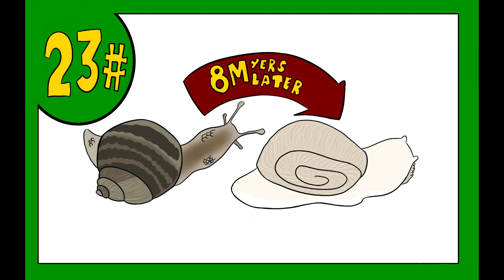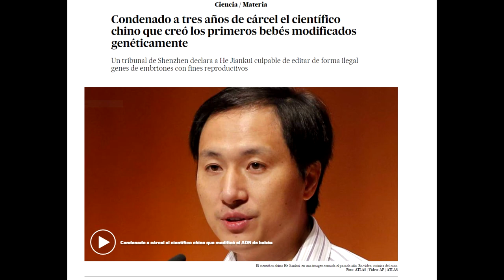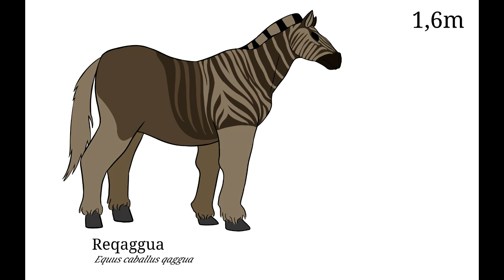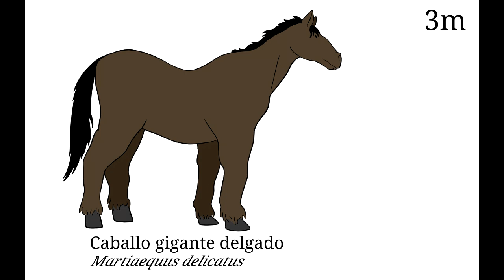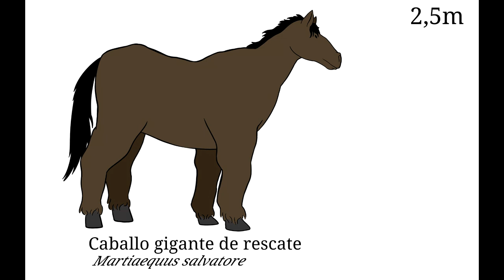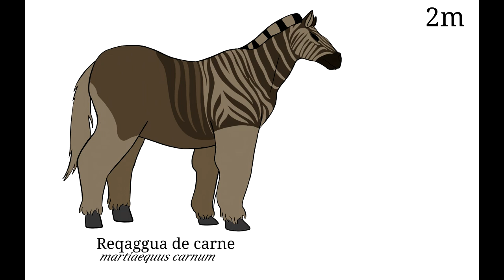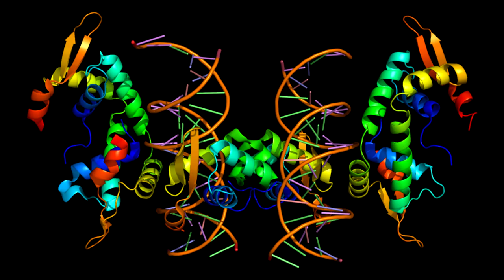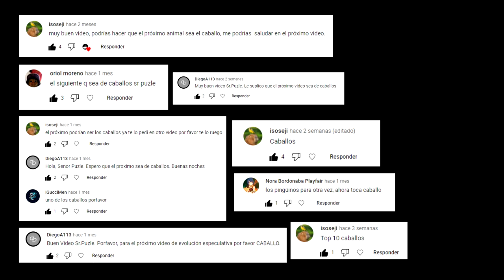Proyecto de Evolución Especulativa - Caballos